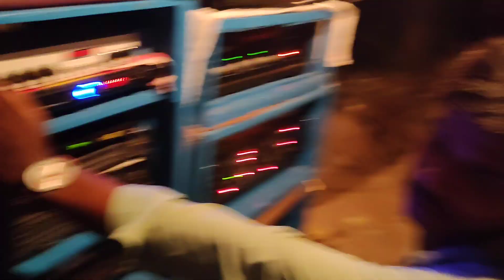Basudev Sound new setup speaker chek in jhakra monsa puja 2022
Basudev Sound speaker chek in jhakra monsa puja 2022